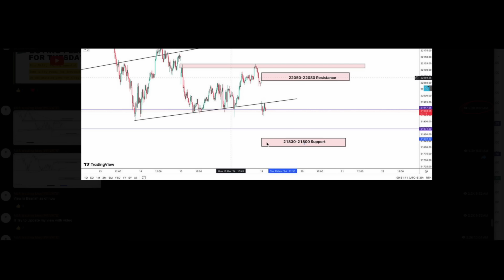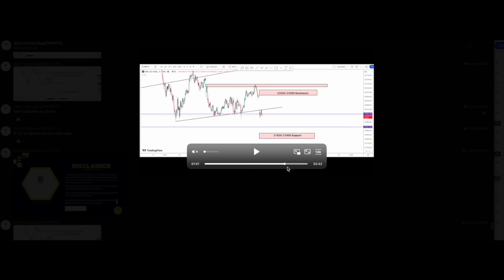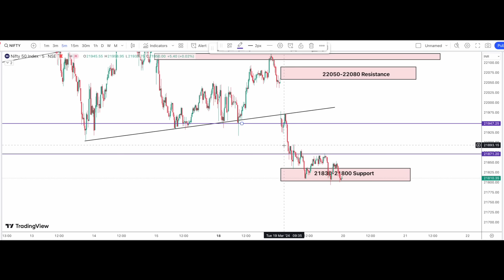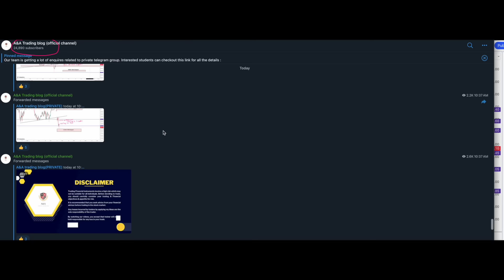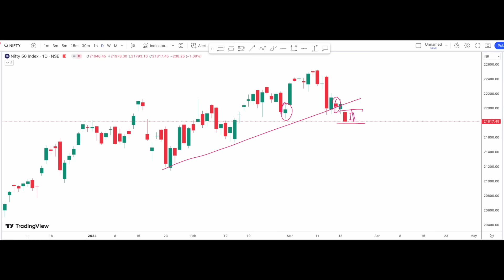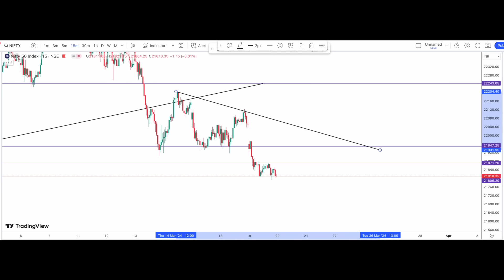NIFTY PREDICTION FOR TOMORROW & BANKNIFTY ANALYSIS FOR 20 March 2024 | MARKET ANALYSIS FOR TOMORROW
Option Buying plan for Nifty & Bank Nifty for 20 March 2024

✅✅✅✅App Download Links✅✅✅✅✅✅
(Download my institute app for IOS)
Video Timeline:
Todays Trade: 00:00
Bank Nifty Analysis 02:59
 Nifty Analysis : 07:09

🔴Contact - (WhatsApp only) - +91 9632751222

nifty analysis
banknifty analysis
stocks analysis
Banknifty Prediction
market trader
banknifty option for tomorrow
Nifty Prediction
stocks analysis
tomorrow share market tips
market tomorrow